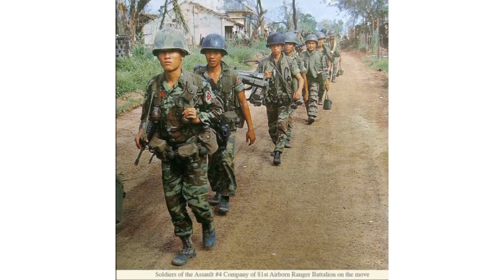Tiễn Anh/ thơ Trần Đức Tường/ Ngâm thơ Thiên Hoàng. Nhạc Mạc Vũ Phạm Gia Cổn/ Trình bày Trung Tín